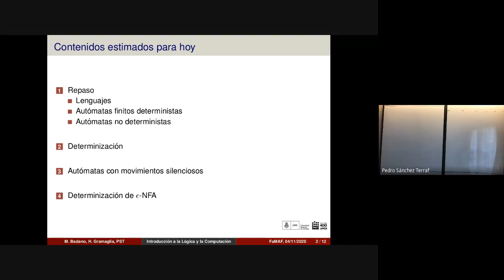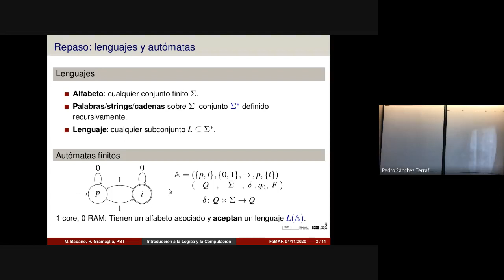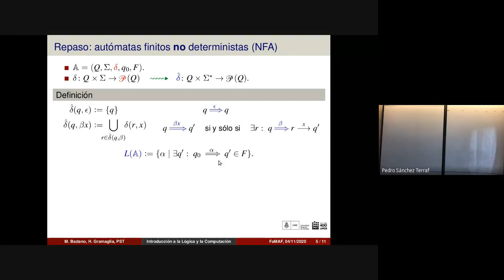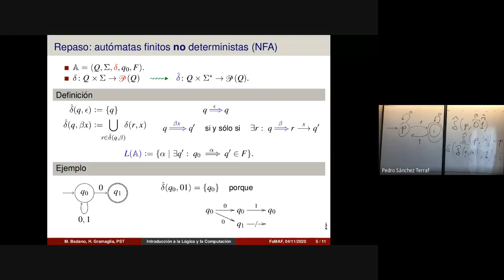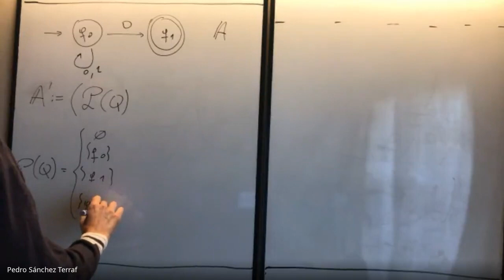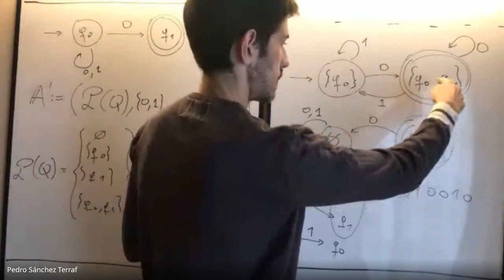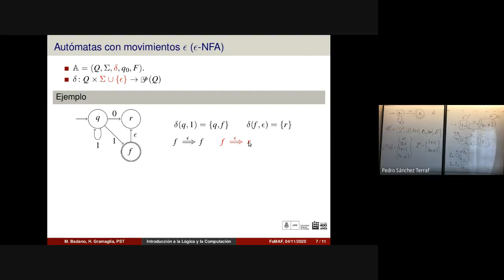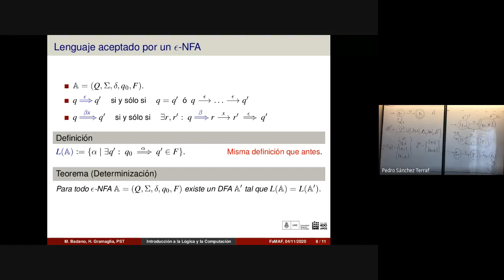Lenguajes y Autómatas 3 -- Introducción a la Lógica y la Computación FAMAF 2020/11/04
_Temas_ : Repaso de autómatas finitos (no) deterministas DFA (NFA). Algoritmo de determinización para NFA. Definición de NFA con movimientos silenciosos (ε-NFA).